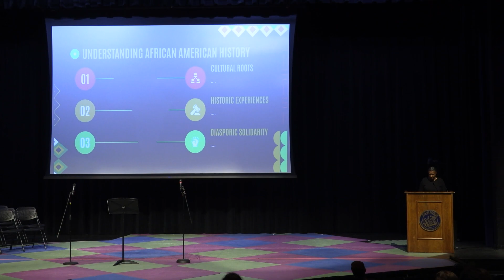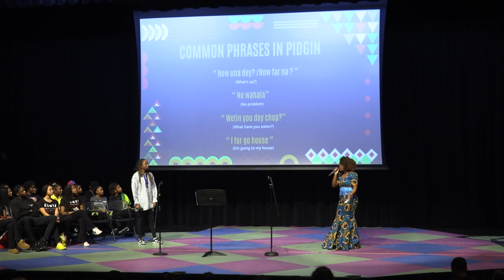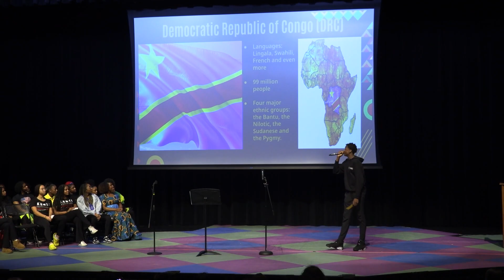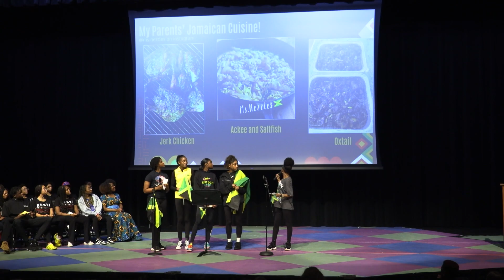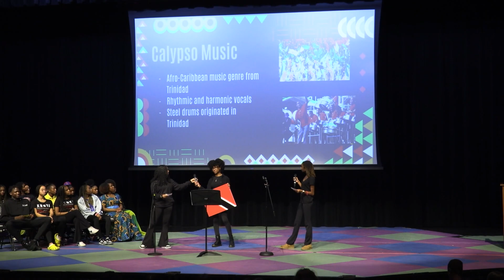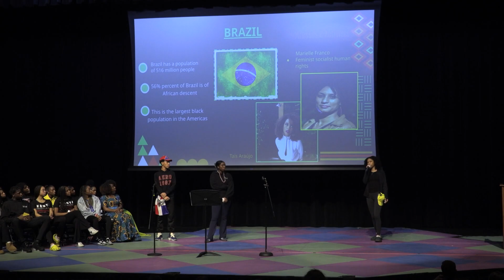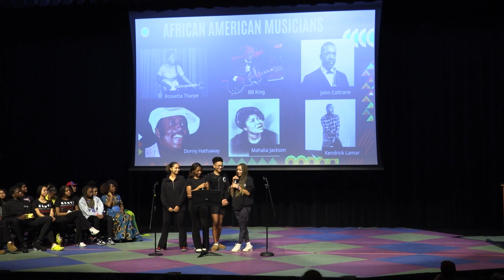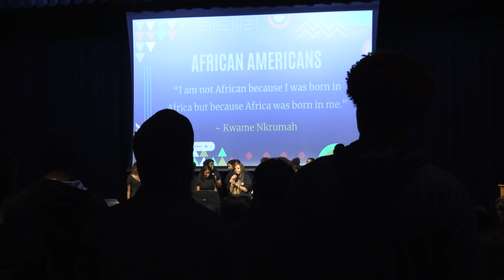Upper School Assembly: African American Heritage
"To understand African American Heritage, you have to know our cultural roots, our historic experiences that have bound us together in diasporic solidarity." -Kim Worthy, Upper School History Teacher

Upper School students, led by history teacher Ms. Kim Worthy, celebrated African American Heritage by spotlighting the cultural roots of African communities and communities that have resulted from the African Diaspora.